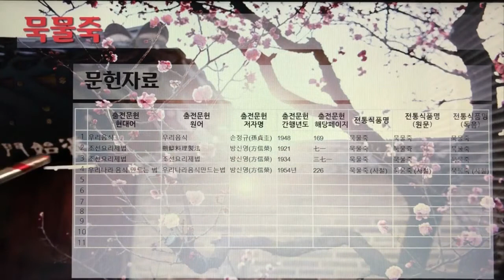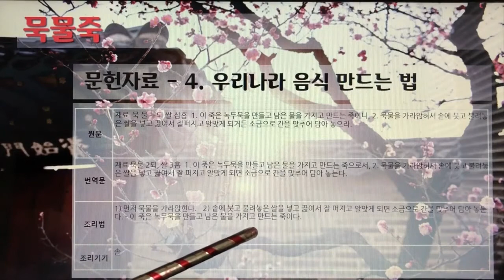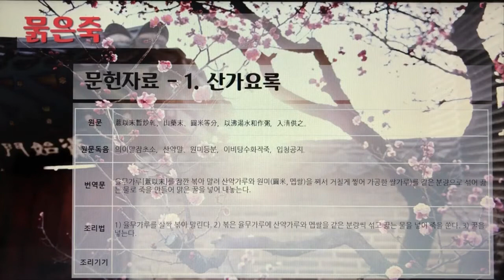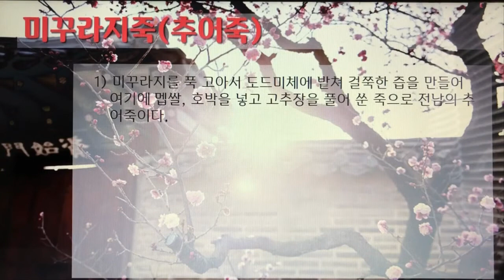한국의 전통죽Korea Traditional Porridge 9편 명태죽부터 박죽까지 10개 전통죽, 18분 16초 나래이션 X 3배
한국의 전통죽(Korea Traditional Porridge) 9편 - 명태죽부터 박죽까지 10개 전통죽, 18분 16초.

7인치 이상의 태블릿, 노트북, PC에서 시청을 권장합니다.

72. 명태죽
73. 모과죽
74. 모유죽
75. 무리죽(비단죽)
76. 무죽
77. 묵물죽
78. 물고기죽(어죽)
79. 묽은죽
80. 미꾸라지죽(추어죽)
81. 박죽(포죽)